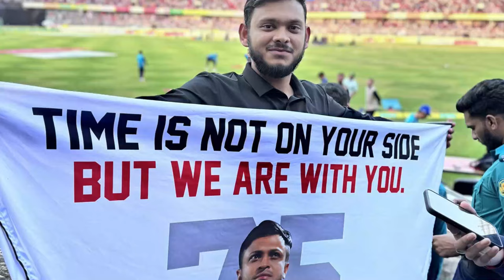කලකට පසු බංගලියන්ට මාලි ,වාස් සිහිකර දුන් තුෂාර